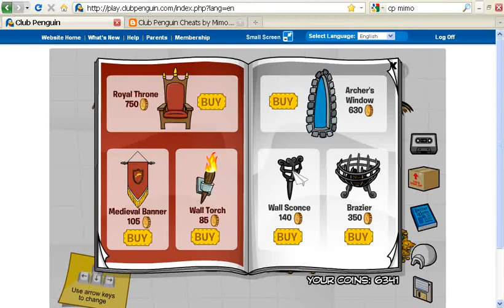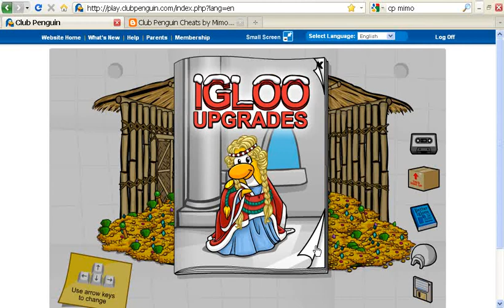club penguin better igloos may-jun 2010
it like came out five minutes ago and there was also some cheats i missed out sorry guys